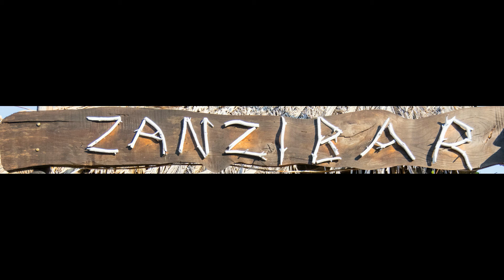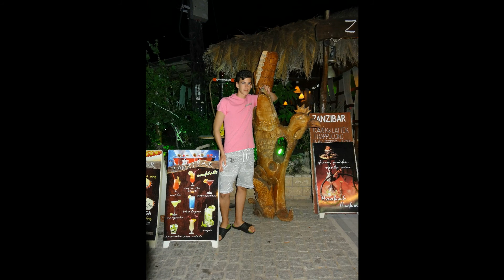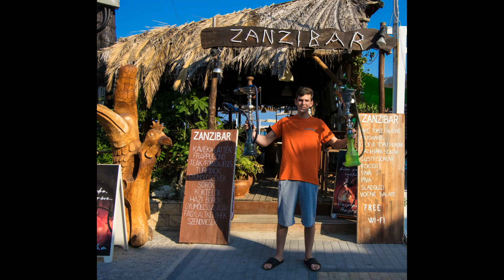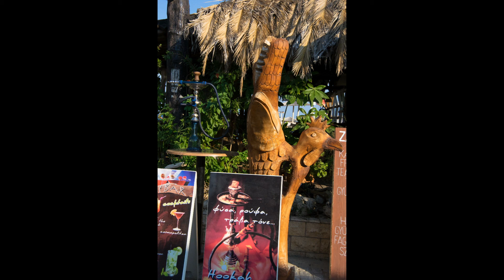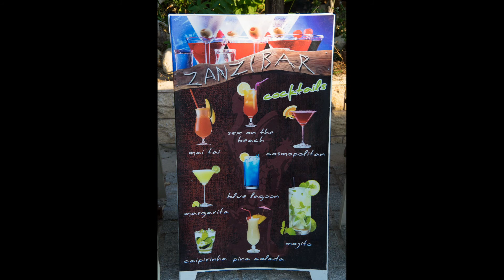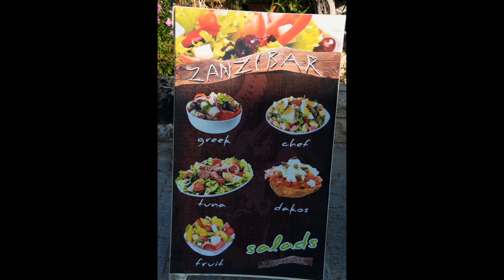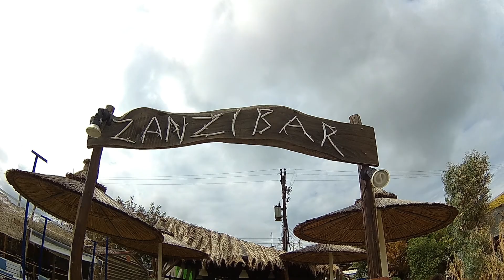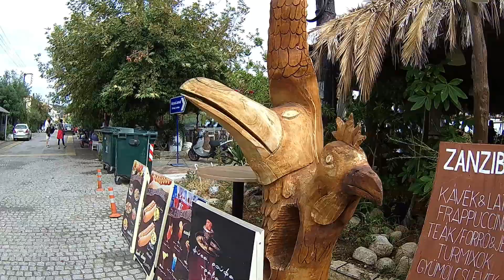Sassos-Zanzibar 2016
Sassos barátom bárja,vízi pipával,minden jóval,ízléses kuckókkal berendezve,amit Bettyke,a felesége csinált.